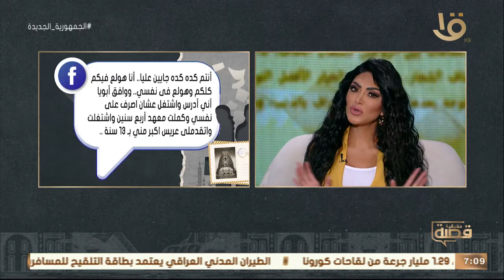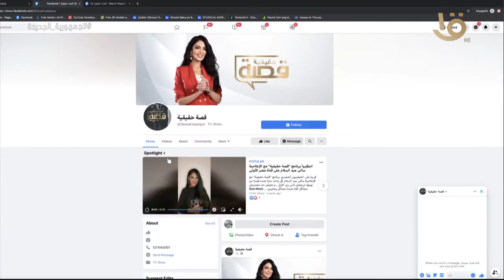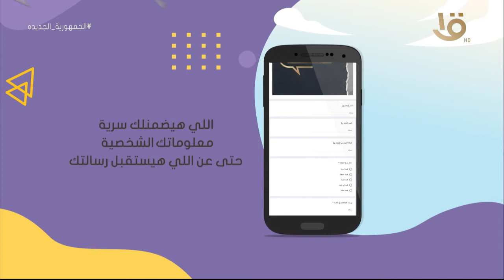قصة حقيقية | “هربت واتجوزت من ورا أهلي” …مع د.محمد محمود حمودة استشاري الطب النفسي 4-7-2021